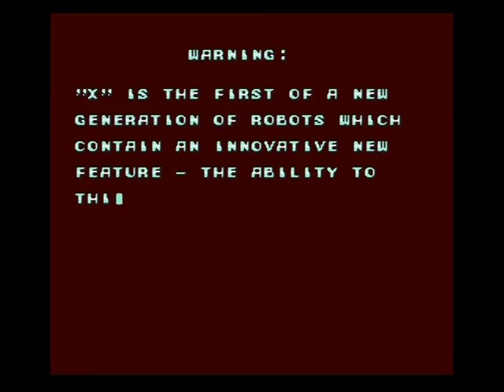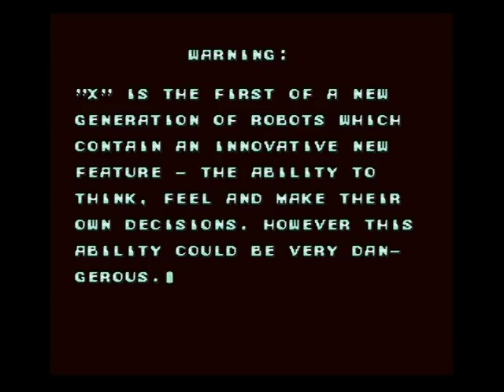Megaman X - Playthrough (Part 1) by zulhydeftones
En el año 21XX, el Dr. Cain, un importante científico del siglo 22 se encuentra en una excavación expedición para examinar los registros fósiles del Mesozoico cuando llega a las ruinas del laboratorio del Dr. Thomas Light. Allí se encuentra la creación definitiva del médico, "X", encapsulado. Cain Examina a "X" y copia  su diseño para la creación de los "Reploids" - Los robots que pueden pensar, sentir y tomar sus propias decisiones. Pero ocurre un desastre, cuando algunos de los robots comienzan a rebelarse e  incluso el líder de los rebeldes Maverick Hunters, e instiga una guerra a gran escala. X y Zero toman la decicion de derrotar los planes de Sigma y restablecer la paz en el mundo

Parte 1 Intro - chill penguin - storm eagle